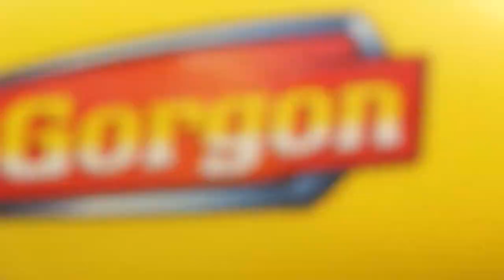SPRAYING PEOPLE PRANK!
Watch the crazy funny reactions 😭🤣

WELCOME To the channel if you NEW Please ENJOY the content that I bring I promise you will love it.

👉🏾PRANKING ☠️
👉🏾SKITS 🎦
👉🏾1V1! ⚾️🏀🏈🏐⚽️🏉🎾 loser gets crucial. PUNISHMENT!
👉🏾 Story Times 👨🏾‍💻